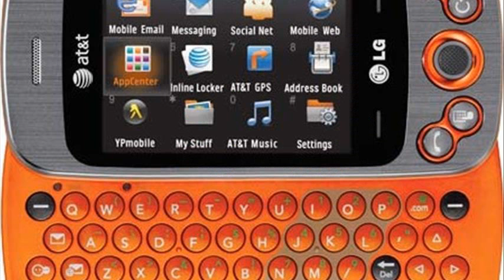lg neon 2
lg neon 2 ebay
lg neon 2 review
lg neon 2 battery
lg neon 2 cases
lg neon 2 manual